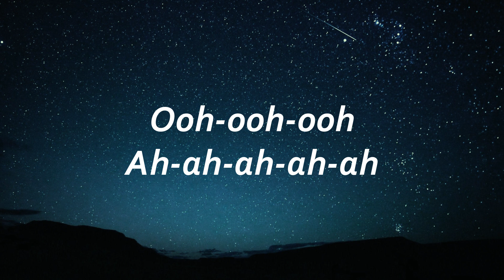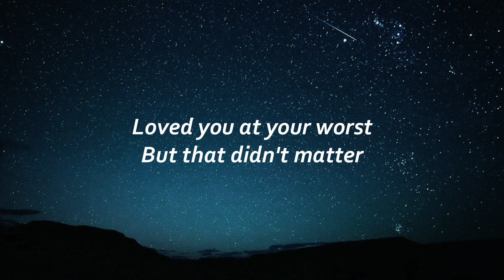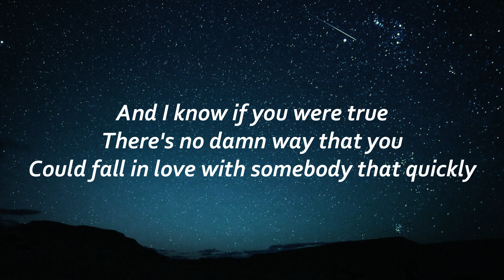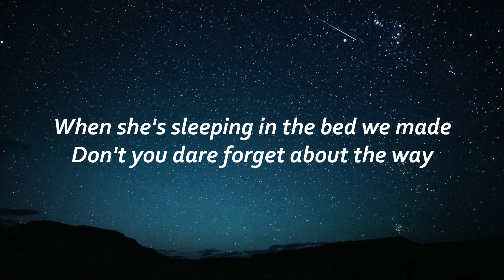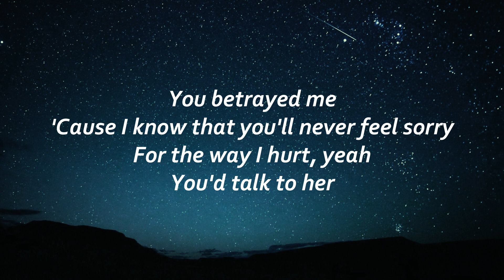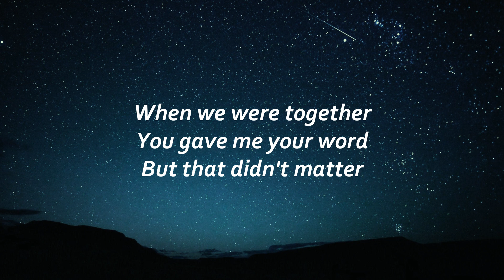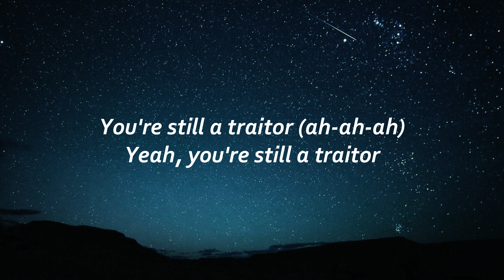Olivia Rodrigo - traitor (Lyrics)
traitor Lyrics:

[Intro]
Ooh-ooh-ooh
Ah-ah-ah-ah-ah

[Bridge]
(Ah-ah-ah)

[Outro]
Ooh-ooh-ooh